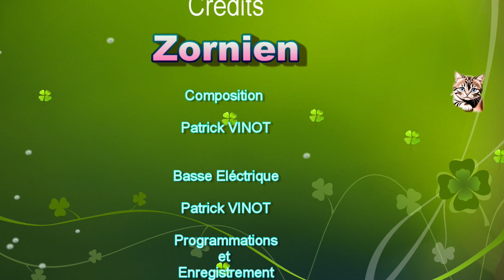Zornien - Patrick VINOT - KLEZNOUCHE